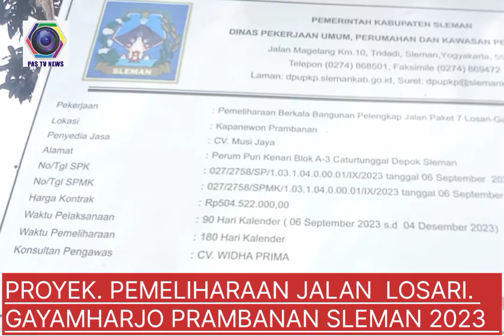Inilah Talud Jalur Losari Gayamharjo 2023